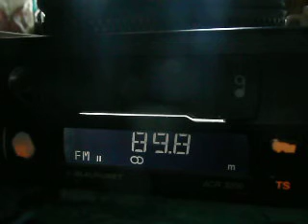radio favorit velico tarnovo 89,8 dx in south romania